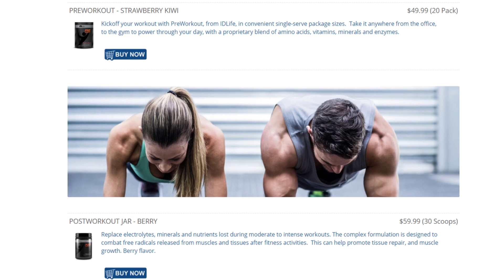Welcome to Wellness With Dr Phil Roberts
I'd like to take this opportunity to personally welcome you to my website.  I blog and podcast about health and wellness topics, to help others stay informed, and to coach healthy lifestyle choices.

and ask me about the nutritional supplements and weight loss aids that I endorse, from IDLife™